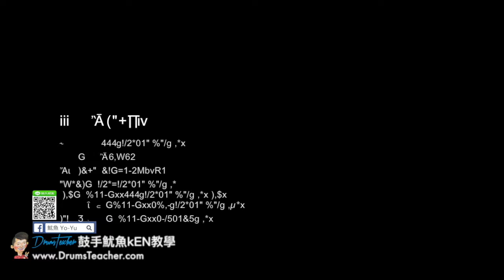【爵士鼓手魷魚kEN®】🥁🎼DrumsTeacher.com™🎶表演.課程 (2018-05🎵爵士鼓學員；音樂打擊團體課程- 樂器 ) Drum Cover SparxStix 發光鼓棒